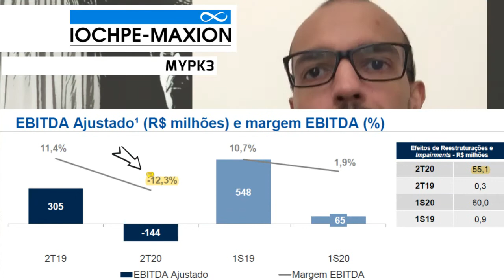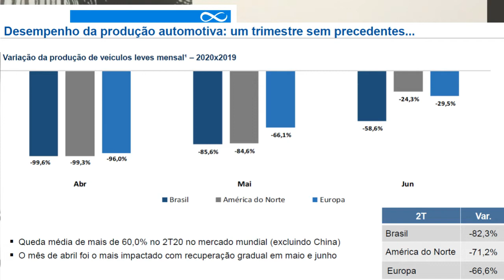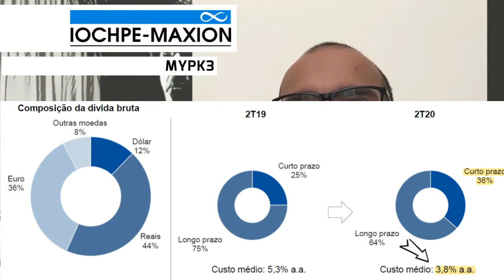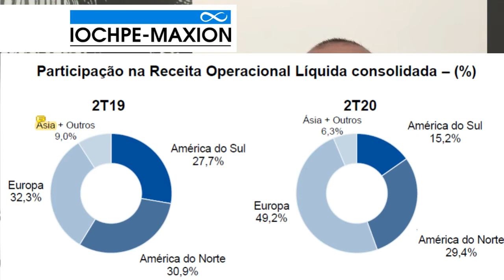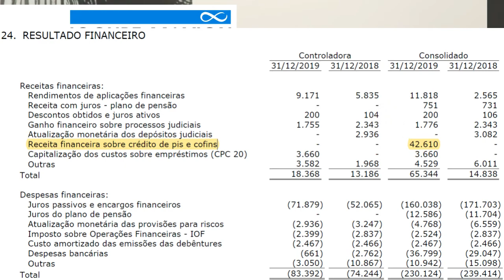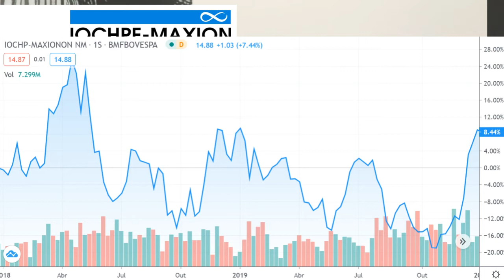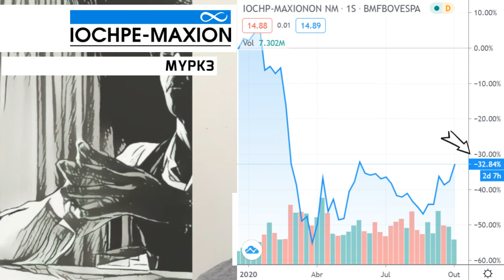07.10.2020 - Visão do Estrategista - Resultados Iochpe-Maxion 2T20 - MYPK3